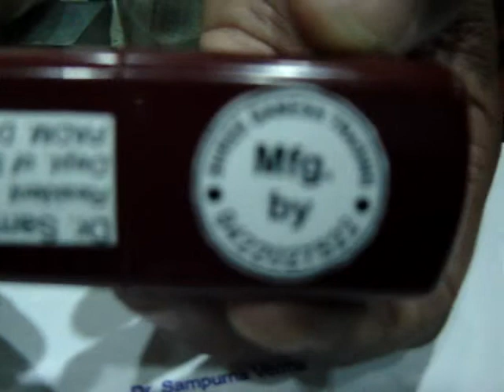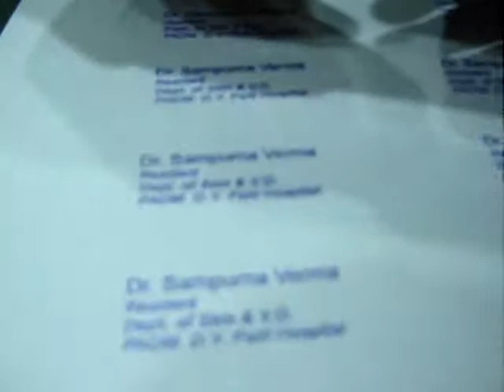Pocket Stamp Movie.MPG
This is a Flash Pocket Stamp, No need of Ink Pad, Very Soft Touch Clear Print.